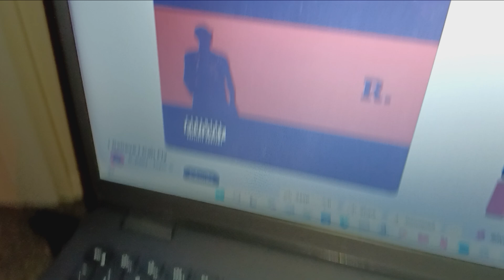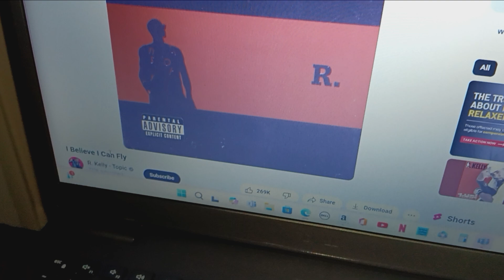RAPTURED | PRODIGY 🎶 🎤 | THE RAPTURE(D)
I BELIEVE I CAN RAPTURE
I BELIEVE I CAN BE RAPTURED
I BELIEVE I CAN FLY
I BELIEVE I CAN SOAR! 🎶 🎤
TRUMPET PRODIGY ABOUT TO SOUND OFF! ITS COMING!SOON
😂🤣😅I stay trying to SANG lol_ I believe I can rapture while R kelly perv self! while singing over music_ I believe I can fly_ my kindergarten graduation song